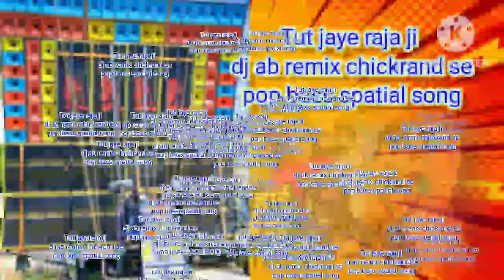Tut Jaye Raja ji dj song (ab remix chickrand se)⬛⬛⬛⬛⬛⬛⬛⬛⬛⬛⬛⬛⬛⬛